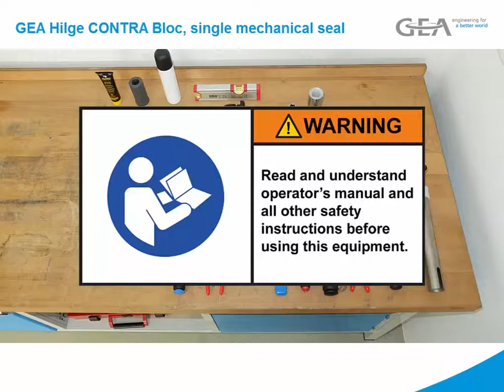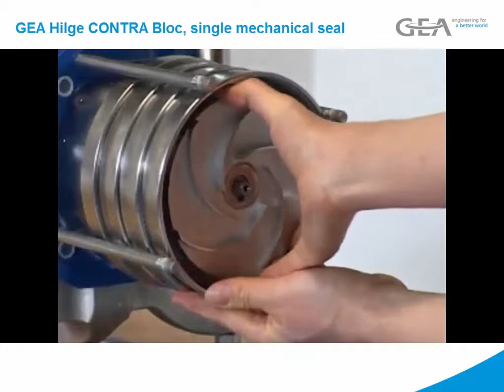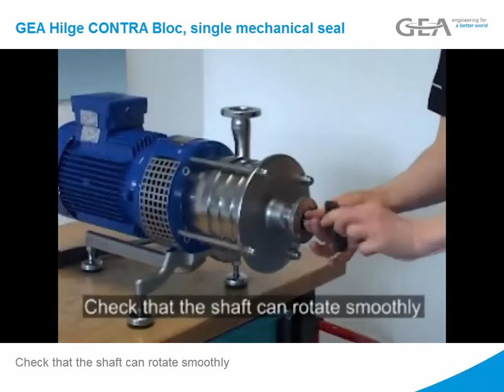GEA hilge contra bloc